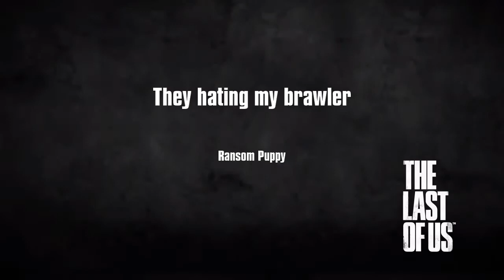They hating my brawler The Last of Us Remastered